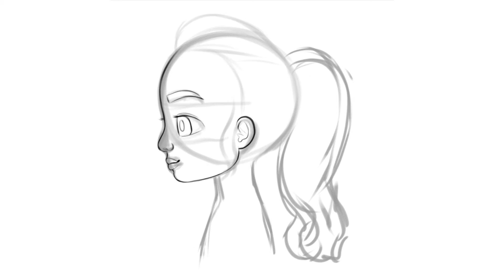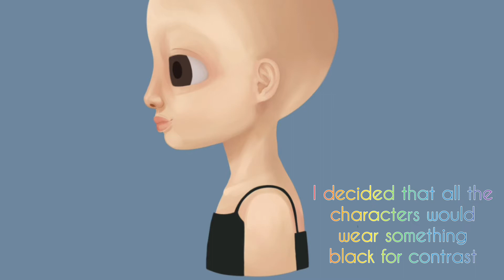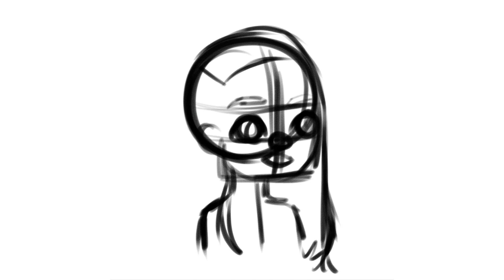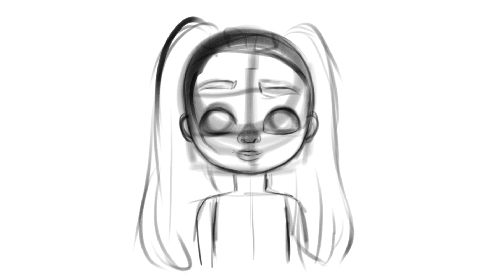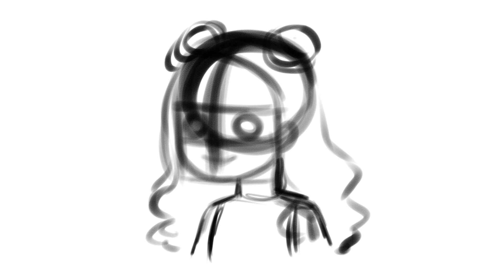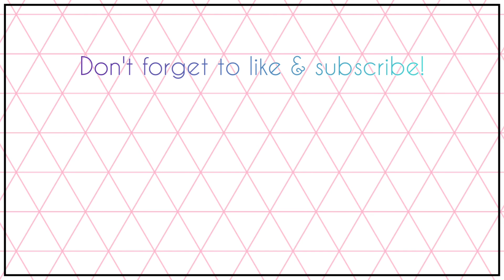Drawing Different Rainbow Hairstyles! 🌈 | Speedpaints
I drew 4 rainbow hairstyles! (and 4 characters to go along with them) Enjoy! 🌈